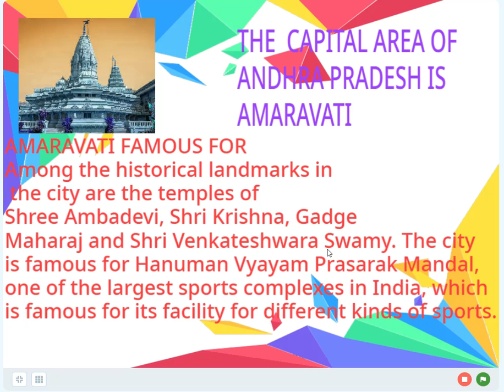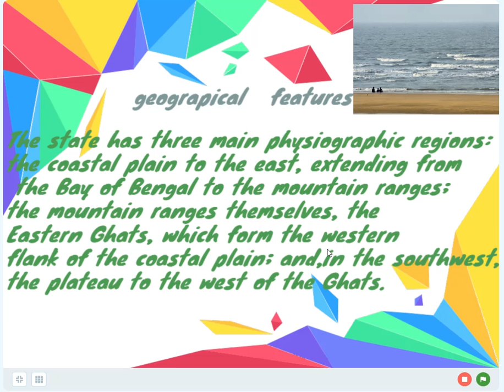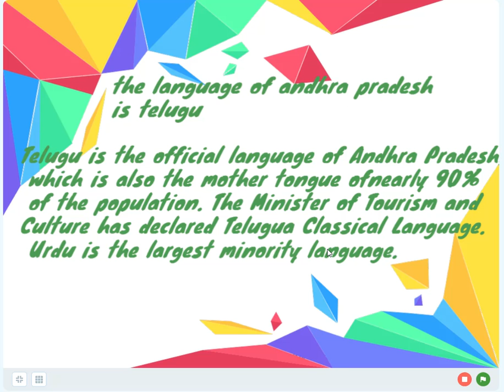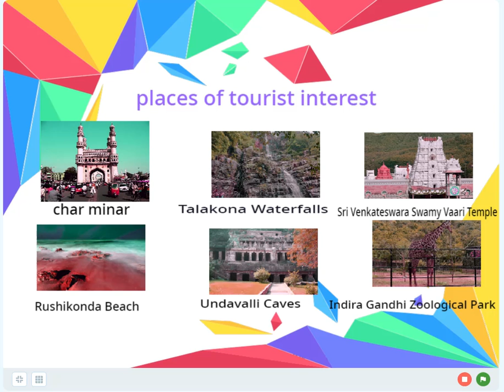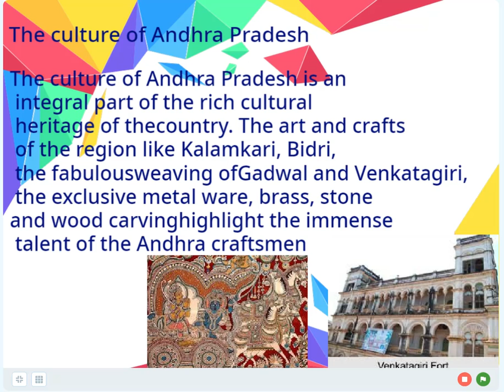Tour to Andhra Pradesh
Tour to Andhra Pradesh by Jayaditya